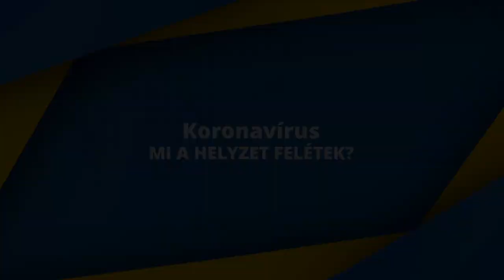NEW YORK , AUSZTRIA koronavírus helyzetjelentés 1.rész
Mi a helyzet felétek? - VALÓS HÍREK
Koronavírus helyzetjelentés 1. rész
Kalmár Bence - Ausztria
Kolozsvári Béla - New York